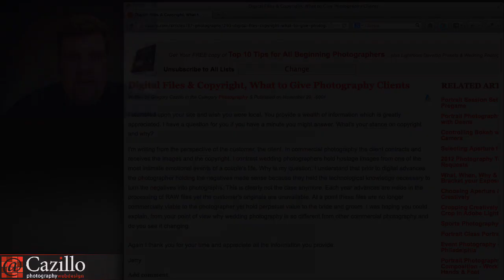Digital Files & Copyright, What to Give Photography Clients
Copyright on our photographs is not something we should take lightly. It allows us to make a living! Watch my video answering Jerry's questions below, Keep shooting!

I stumbled upon your site and wish you were local. You provide a wealth of information which is greatly appreciated. I have a question for you if you have a minute you might answer. What's your stance on copyright and why?

I'm writing from the perspective of the customer, the client. In commercial photography the client contracts and receives the images and the copyright. I contrast wedding photographers hold hostage images from one of the most intimate emotional events of a couple's life. Why is my question. I understand that prior to digital advances the photographer holding the negatives made sense because they held the technological knowledge necessary to turn the negatives into photographs. This is clearly not the case anymore. Each year advances are made in the processing of RAW files yet the customer's originals are unavailable. At a point these files are no longer commercially viable to the photographer yet hold perpetual value to the bride and groom. I was hoping you could explain, from your point of view why wedding photography is so different from other commercial photography and do you see it changing.

Again I thank you for your time and appreciate all the information you provide.

Jerry